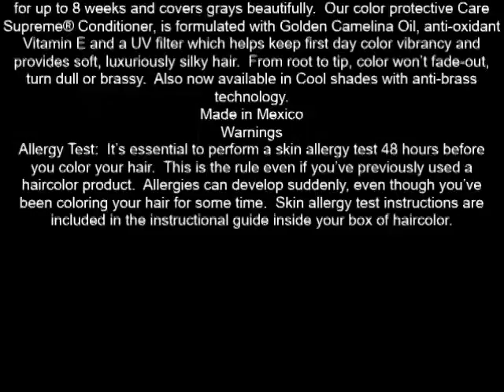L'Oreal Paris Superior Preference Fade Defying Color & Shine System, Permanent, Cool Light Brown 1 e